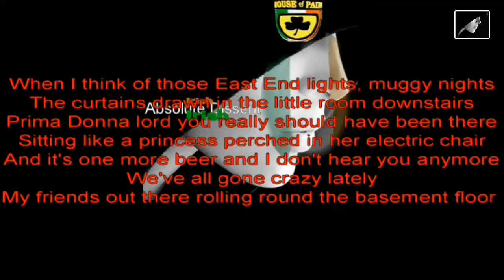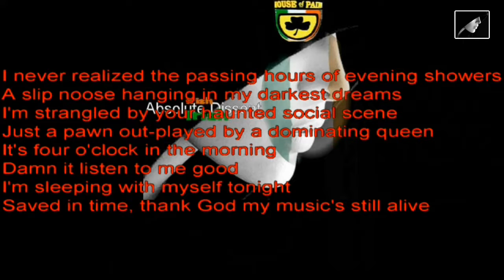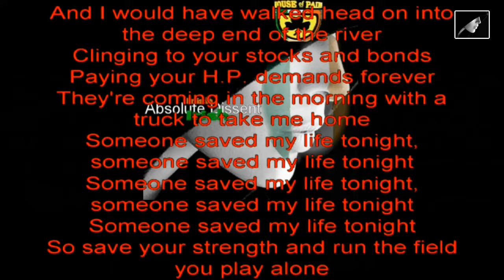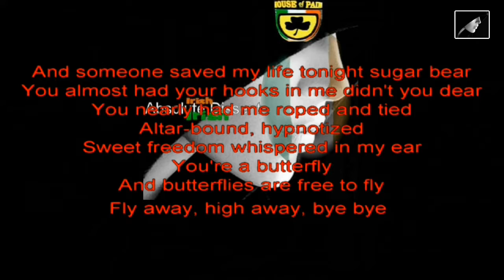Someone Saved My Life Tonight by Elton John